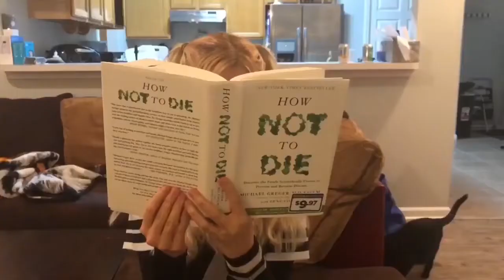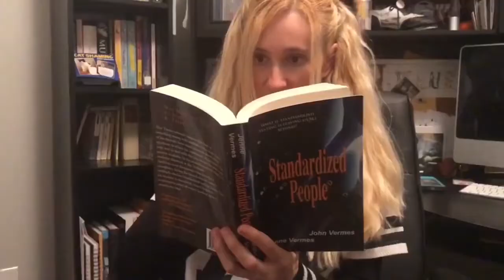COVID PARODY - The Covid Carol (12 Days of Corona) by Jenne Vermes - Cover (Parody)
*This is a re-release with MUCH better vocals now that I know how to edit and master them haha! It's amazing what you can learn and how you can apply it to fix things!

Since the making of this video, there have certainly been even more fun things in 2020 that are not featured in this song. Should I make a sequel?? lol

June 2020 Description:
Here is my new parody cover! The struggle is REAL with Coronavirus and the Quarantine, and I just felt the best way for me to handle all of the emotions and stress was to make fun of it in my own little musical way lol. I hope you enjoy it!

Lyrics:
In the year 2020, Corona gave to me
A case of Covid-19
2 Rolls of TP
3 Cans of Lysol
4 PPE Masks
5G
6 feet of distance
7 Netflix binges
8 essential workers
9 Zoom meeting
10 conspiracy theories
11 events cancelled
12 murder hornets

Background music is free-use (Royalty Free) 12 Days of Christmas by the Jingle Punks (thought their version only goes to 8 days, so I had to literally build days 9-12 lol)

Lyrics: Jenne Vermes (with the help of instagram live for ideas, thanks guys!)
Vocals: Jenne Vermes
Vocal Recording and Mastering: Jenne Vermes
Video Recording: Running Mouth Studios
Video Editing: Jenne Vermes